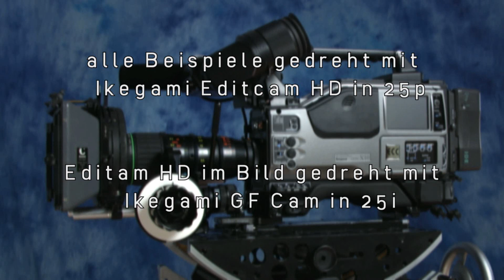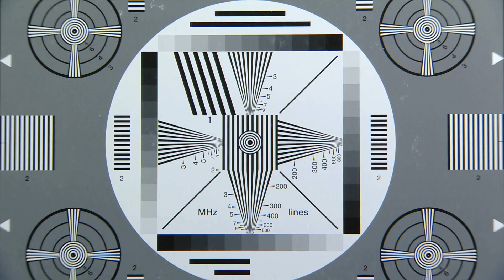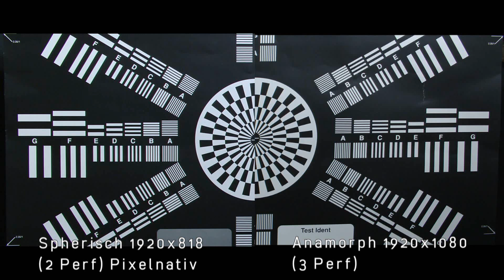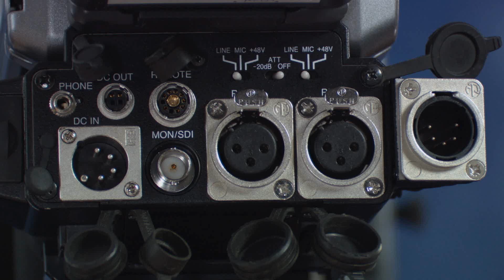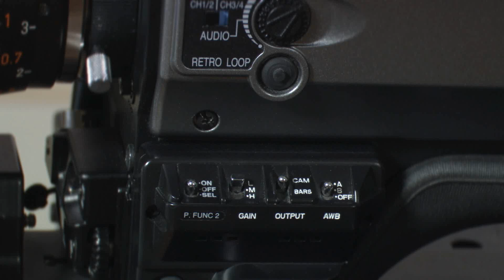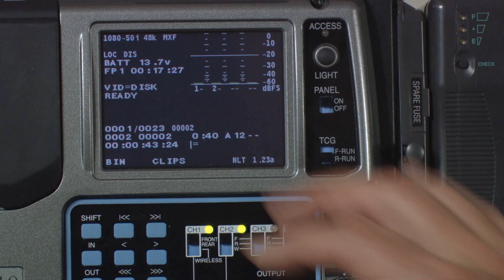Ikegami Editcam HD HDN-X10 Tutorial Teil 2 (ca.2008)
Ikegami Editcam HD Tutorial von 2008 Teil2